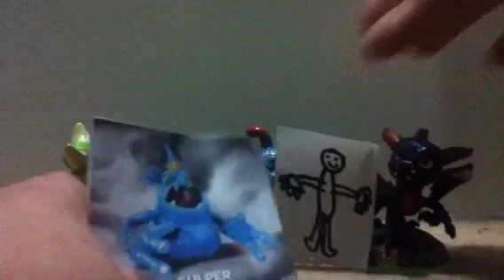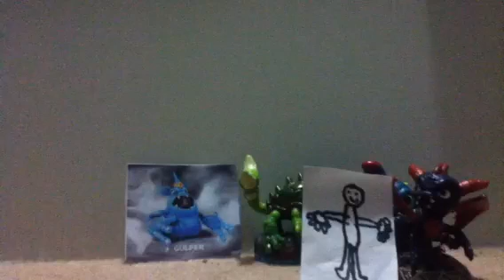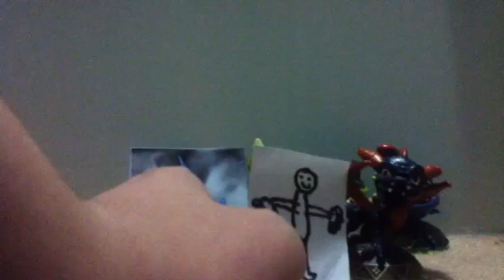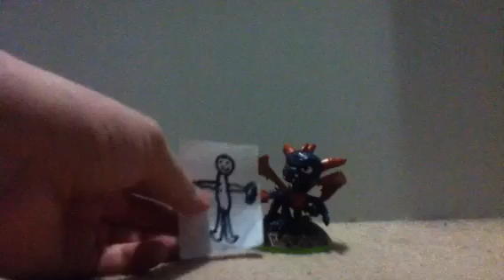Ask the skylanders episode 3 part 3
Final part of this episode

While Adventures of the Skylanders is made for general audiences, there might be language that parents don't want their children under thirteen to repeat in public. Granted it's only words like shut up and crap, but still.